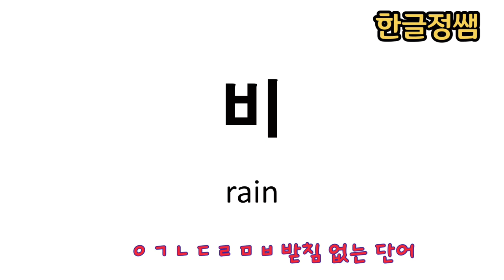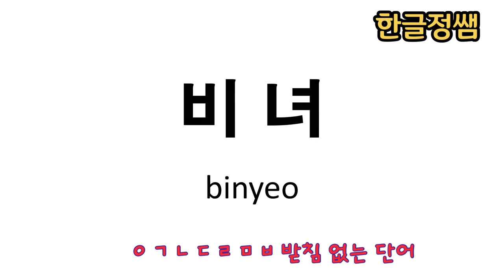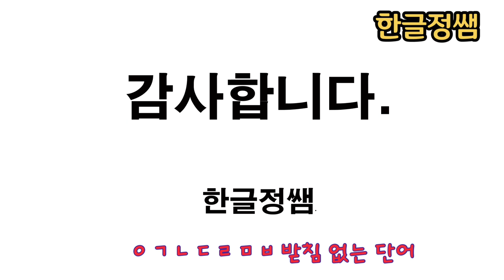[한국어단어공부] ㅂ 받침 없는 단어 Korean Vocabulary